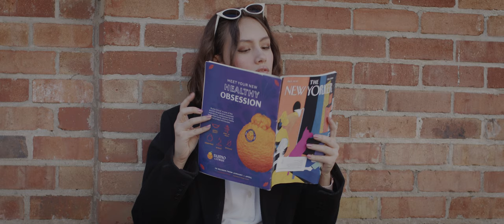LEMON | Short Film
An interested man seeks after the substance LEMON.

Note: This was re uploaded due to the requirements of a short film competition.